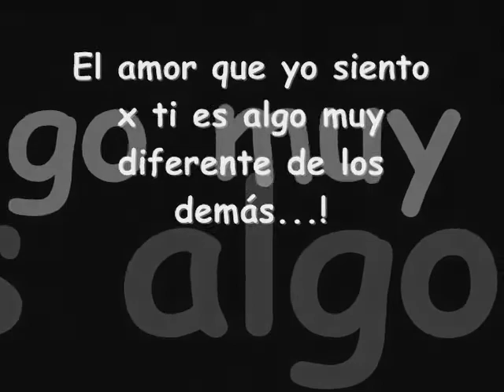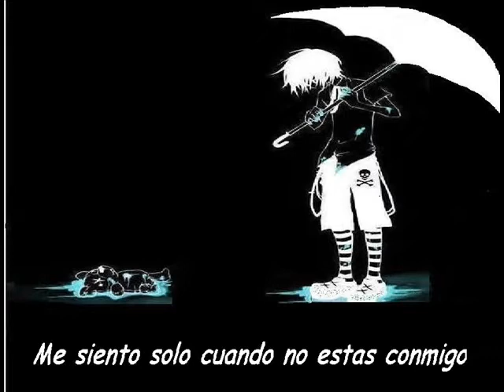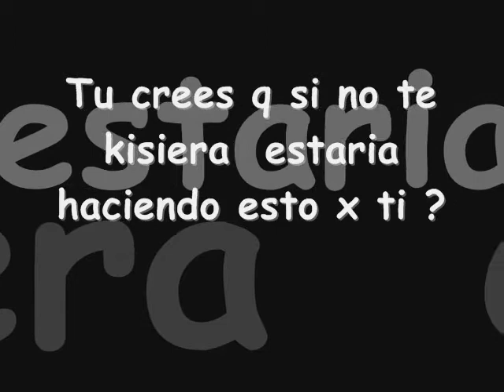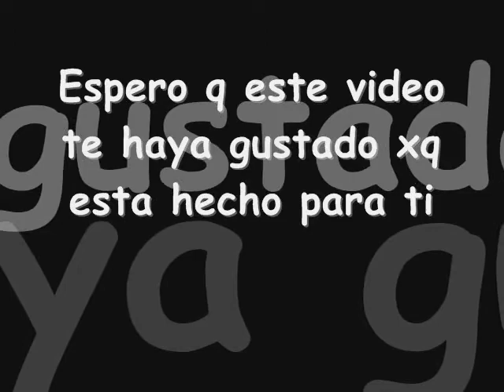Para ti con muxo kariño - Benny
:D:D:D:D::D:D:D